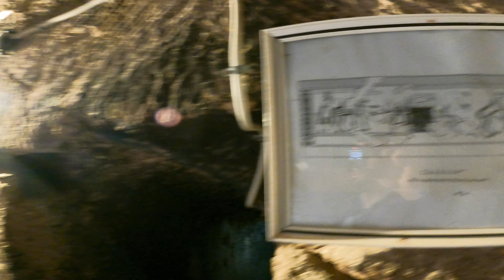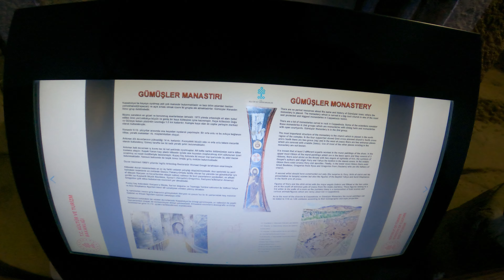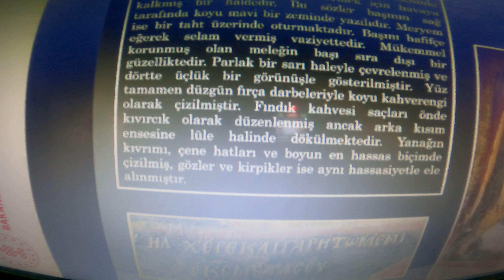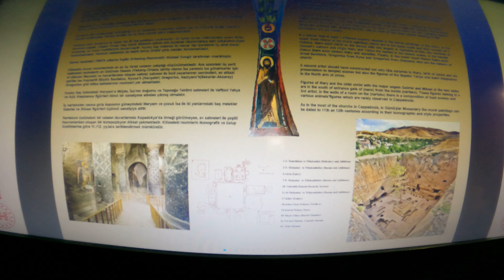Gümüşler Manastırı ve Yeraltı Şehri Niğde | Türkiye | 2024 | POV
Gümüşler Manastırı ve Yeraltı Şehri Niğde | Türkiye | 2024

Manastırın yer aldığı Gümüşler Kasabası'nın Orta Çağ’daki adı ve tarihi hakkında dönem kaynağı bulunmamaktadır. Büyük bir kaya kilisenin içine oyulan manastır Kapadokya bölgesindeki günümüze iyi korunarak gelmiş ve en büyük manastırlardan birisidir.

Kapadokya’da kayaya oyulmuş pek çok manastır bulunmaktadır ve bazı bilim adamları bunları yemekhaneli (trapezalı) ve açık avlulu olmak üzere iki grupta ele almaktadırlar. Gümüşler Manastırı ikinci grup dâhilindedir. Manastırın en önemli yapısı, kompleksin kuzeyinde yer alan kilisedir. Dört serbest destekli kapalı Yunan haçı planlı kilisenin kuzey haç kolunun kuzeyinde iki mezar nişi, naosun batısında beşik tonoz örtülü iki giriş mekânı bulunmaktadır. Manastır da yer alan diğer mekânların pek çoğunun işlevi bilinmemektedir.

Kilisenin duvar resimlerinde en az üç farklı ustanın çalıştığı düşünülmektedir. Ana apsisteki üç şerit halindeki resimlerin en üstündeki Tahtta İsa, sağında iki melek, İncil yazarlarının sembolleri ile Desis sahnesinde yer alan Meryem ve havariler, en alttaki şeritte ise Kayserili Büyük Basileios, Nysa’lı Gregorios, Nazians’lı Gregorios gibi kilise babalarının resimleri yer almaktadır.

Kuzey haç kolundaki Meryem’e Müjde, İsa’nın doğumu ve Tapınağa Takdimi sahneleri ile Vaftizci Yahya ve Aziz Stephanos figürleri ikinci bir sanatçının elinden çıkmış olmalıdır. İç narteksten naosa giriş kapısının güneyindeki Meryem ve çocuk İsa ile iki yanlarındaki baş melekler Gabriel ve Mikael figürleri üçüncü sanatçıya aittir. Narteksin üstündeki bir odanın duvarlarında Kapadokya’da örneği görülmeyen, av sahneleri, çeşitli hayvanlardan oluşan bir kompozisyon dikkat çekmektedir. Kapadokya’daki pek çok kilisede olduğu gibi, Gümüşler Manastırında da duvar resimlerinin ikonografik ve üslup özelliklerine göre yapılabilmektedir. Kilisedeki resimlerin bu özellikleri ve karşılaştırmalı değerlendirmeler yöntemi ile 11./12. yy.lara tarihlendirmek mümkündür.

Kaynak: Niğde Kültür ve Turizm Müdürlüğü Tanıtım Kitapçığı